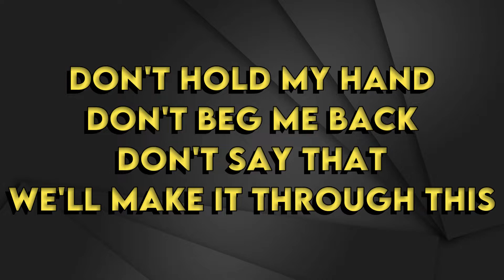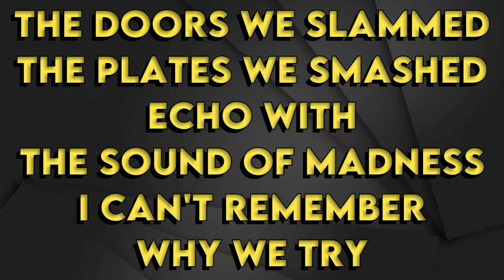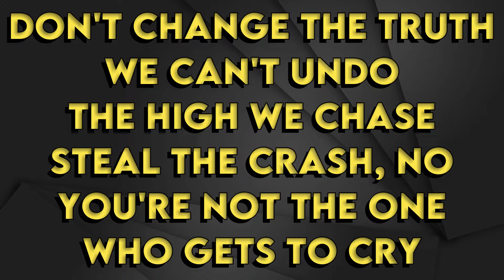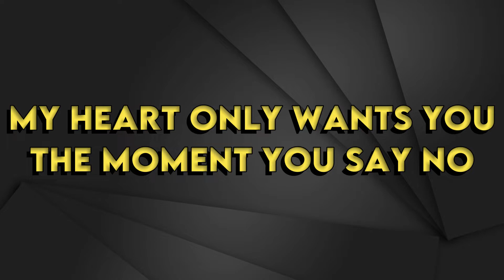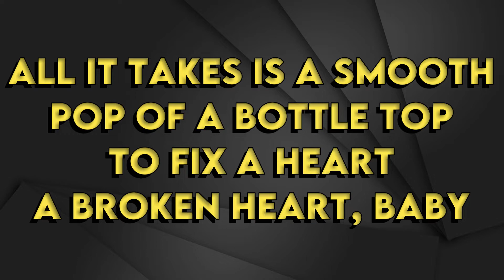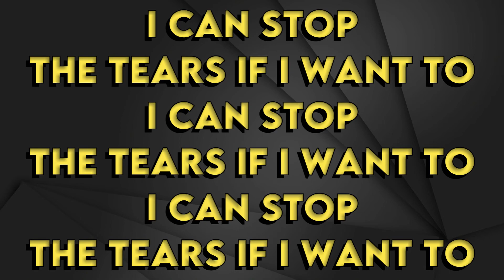BLACKPINK - The Happiest Girl- Karaoke Instrumental - Lower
BLACKPINK
The Happiest Girl - Karaoke Instrumental
Tono Lower (read 👇🏻👇🏻👇🏻)
Key: Gm